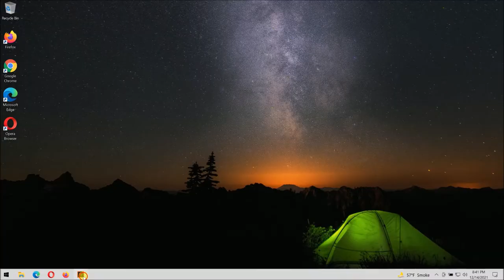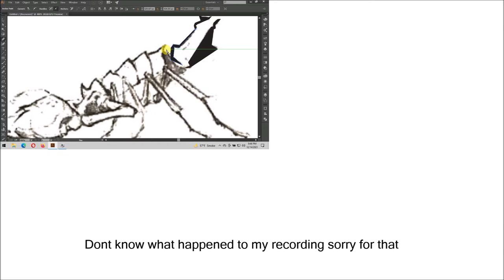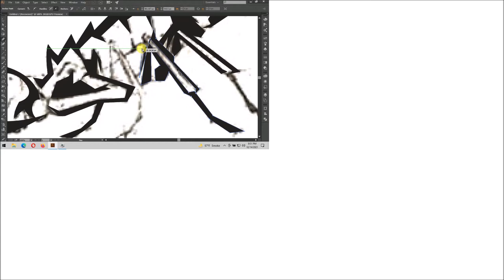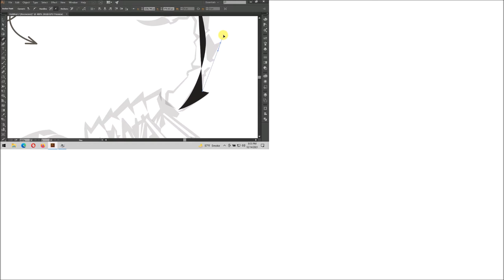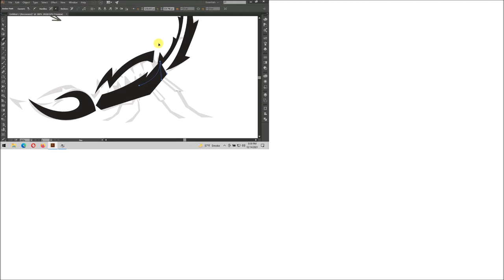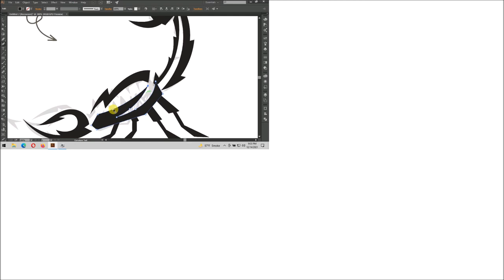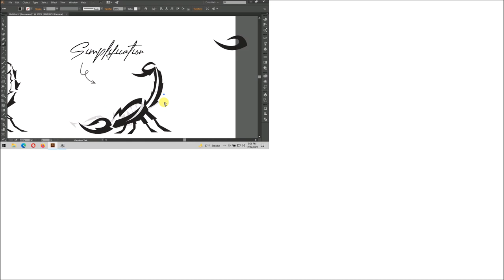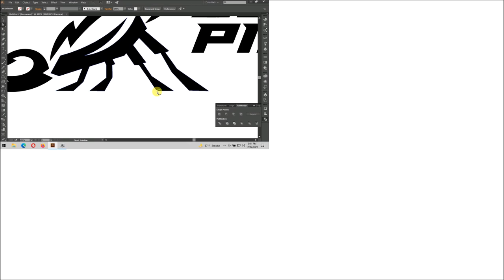Illustrator Tutorials | Sketch to Minimalist Scorpion mascot logo Drawing Process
In this Speedart you will see:

How to Draw Modern Illustrations?
How to Use Pen Tool in Adobe illustrator?
How to Use Brush Tool in Adobe Illustrator?
How to Do Modern Artwork?
How to get inspirations?
How to create Hand-drawn Arts?
How to create Vectors to sell online?
How to create Stock vectors, Designs and arts?
How to create a design to sell online?